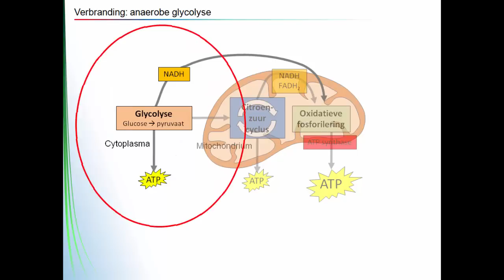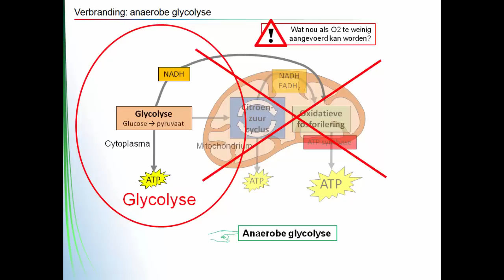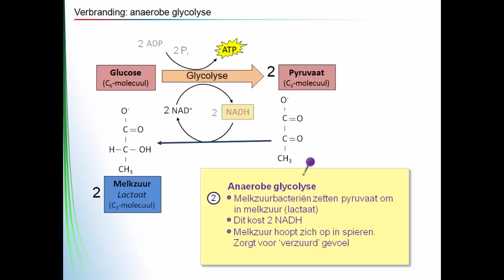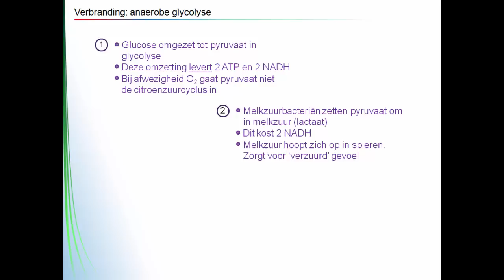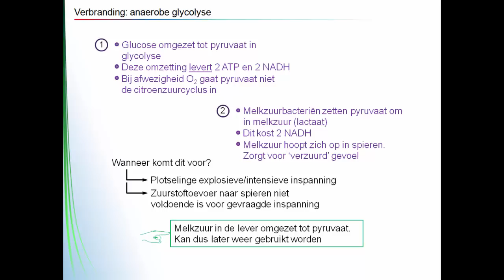Energie - verbranding anaerobe glycolyse